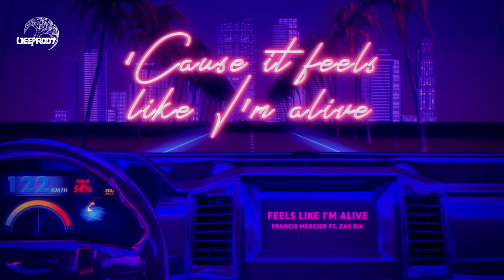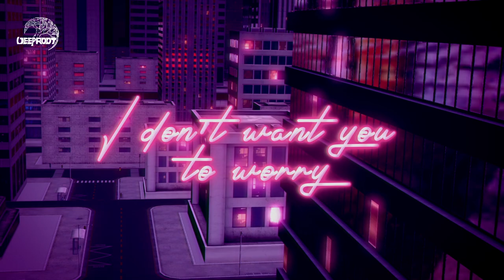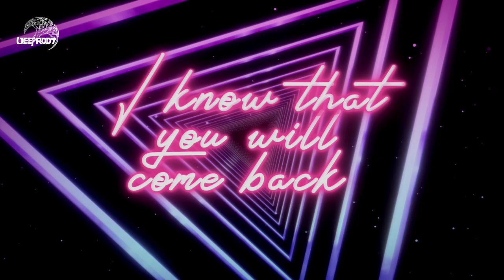Francis Mercier - Feels Like I'm Alive (feat. Zak Ria)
Teaming up with Stockholm native Zak Ria, Francis Mercier continues a string of hot releases with the thumping 'Feels Like I'm Alive'. Heated by a sultry vamping guitar, the track skips along a funky bassline with a muted focus and a lurking intensity. "Something's hiding, something's in the air now", Zak teases sullenly and slyly, before the duo makes it perfectly clear that the specifics don't matter. 'Feels Like I'm Alive' tempts the listener, begging them to fall for its steamy cadences and to move to its alluring rhythm.